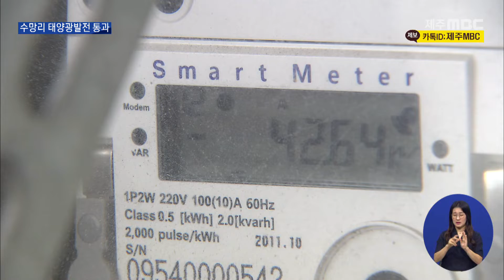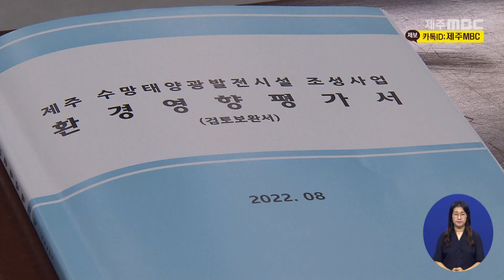[제주MBC뉴스] '제주 최대' 수망리 태양광발전 환경영향평가 통과 / 2022년 8월 31일